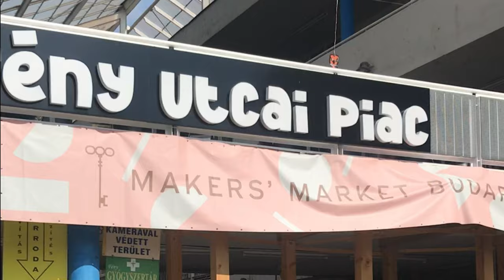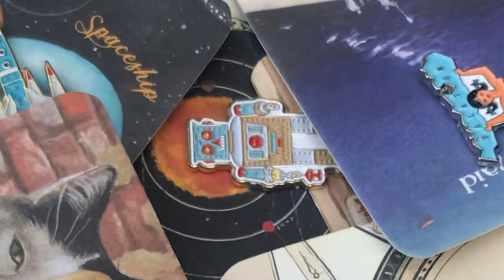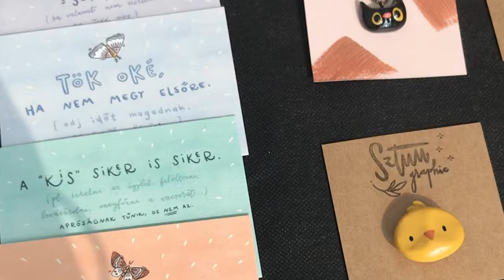✨👀Explore one of the biggest makers' markets in Budapest🇭🇺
✨🌞Follow me for the Fény street market tour and discover the best of Budapest 🇭🇺👀Uncover the true hidden gems in Budapest, explore one of the biggest maker’s markets, and shop for treasures! 👉This is definitely one of Budapest's secret spots. If you love art, handmade products, thrifting and vibrant markets, this is a must-visit attraction. Don't miss out on Budapest program ideas and shopping places in this charming city!

👉Open every once per month
👉Location: Fény street market(Budapest, Lövőház u. 12, 1024)